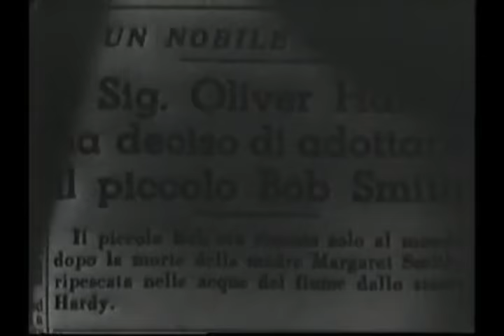Noi e il piccolo Slim - Sordi/Zambuto 1947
Riduzione del cortometraggio "Their First Mistake" (con un breve inserto tratto da "Come Clean") ricavato dal film di montaggio "Abbasso le donne", film antologico italiano datato 1947 con le storiche voci di Mauro Zambuto e Alberto Sordi.